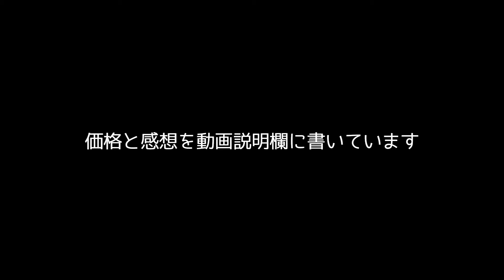大きいソーセージスクイーズ。BIG STRETCH SAUSAGE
どうも、おもしろ雑貨コレクターの伊勢海老太郎です。今回はやらかいゴムのような素材でできたソーセージの紹介です。握って引っ張ってを繰り返すことでストレッチになります。食べられないけど筋トレができるソーセージです。パッケージも本物そっくりなので、ネタとしてプレゼントにしたら大ウケするかもしれません。1点気になることが……匂いが……化学製品ぽい独特な香りがします。気になる方はこの香りダメかもしれません。私はそこまで気にはなりませんでしたけどね。私は最近知ったのですがこうゆう商品をスクイーズと言うそうですね！スクイーズは今大人気だそうです。「ストレッチソーセージ」という商品で、513円で購入しました。詳細は下記関連リンクをご確認ください。

◆関連リンク◆
［Amazon商品ページ］

◆Description◆
It is a sausage made from raw material like rubbish. It gets stretched by grasping and pulling and repeating. It is a sausage that I can not eat but can train muscle. Since the package is also exactly like the real thing, it might be a great uke if you make it as a gift as a story. One thing is that you will become stressed. It smells It has a unique scent like a chemical product. Those who are worried may be awkward this scent. I did not care so much though.